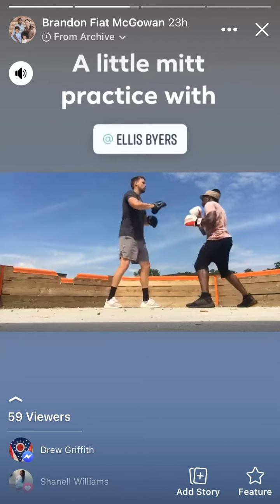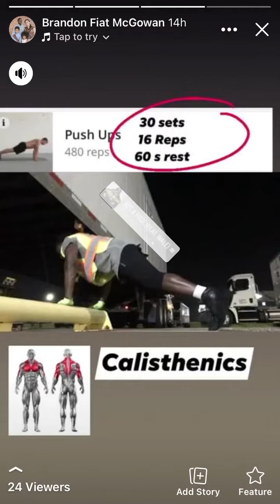A DAY OF CALISTHENICS REPS AND SETS pullups dips pushups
A DAY OF CALISTHENICS REPS AND SETS